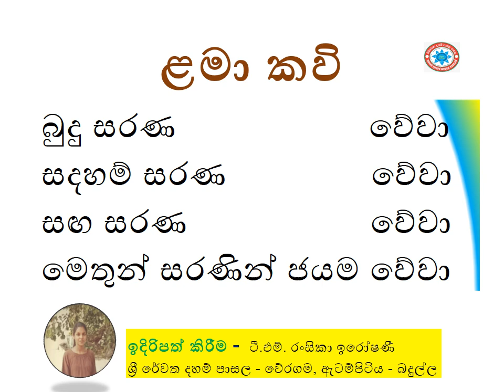බුදු සරණ වේවා